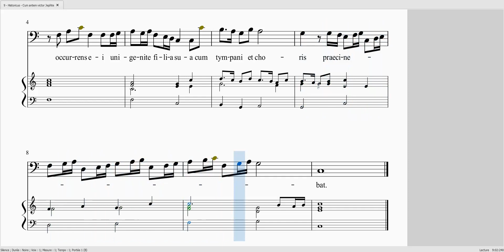CARISSIMI - Jephte - 9 Cum antem victor Jephte B 0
CARISSIMI - Jephte - 9 Cum antem victor Jephte

Basse 0%